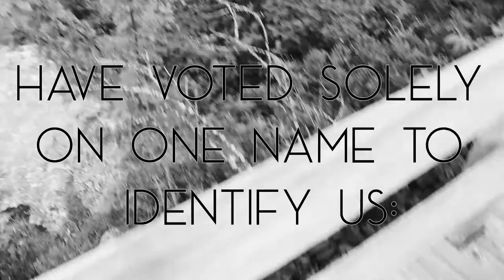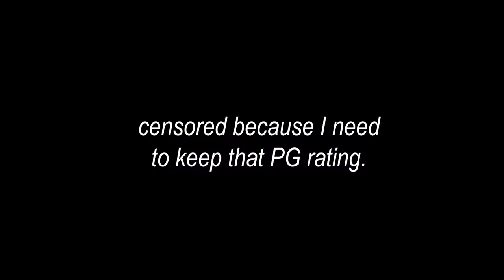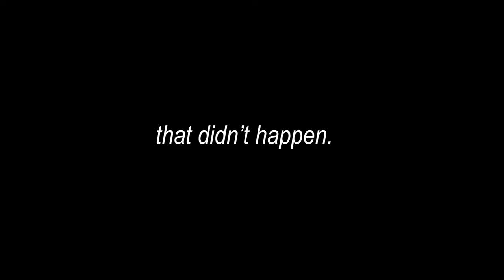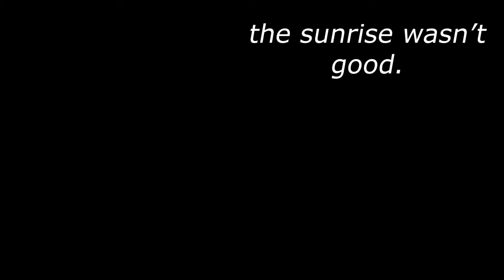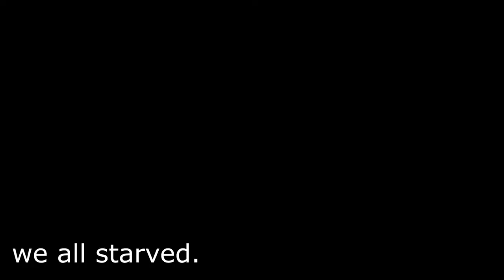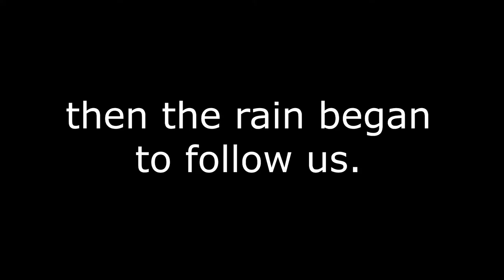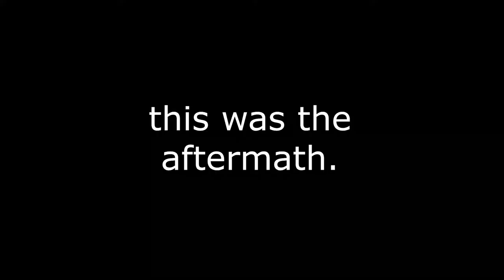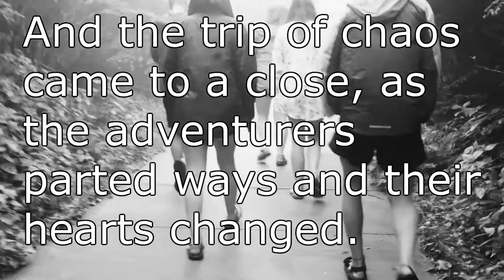Damp Camp | ShrugPod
A bear ate us.

COPYRIGHT FAIR USE NOTICE: Title 17, US CODE (Sections 107-118 of the Copyright Law) All media in this video is used for the purpose of review & commentary under the terms of Fair Use.